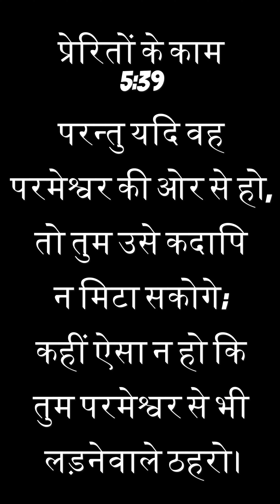परमेश्वर का वचन बाढ़ की तरह फैल जाएगा - Speak the Truth - Do not fear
If God is for us who can be against us ?
We Welcome You to ABC Family
If you are getting blessed & want to sow your financial seed in Ministry you can send your offerings on 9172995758 via Phone Paytm / Google Pay May the Lord Bless You as you continue to stand with us in spreading the Gospel around the Globe...